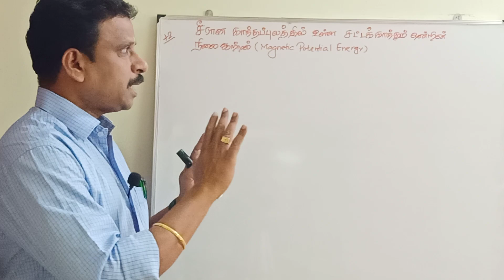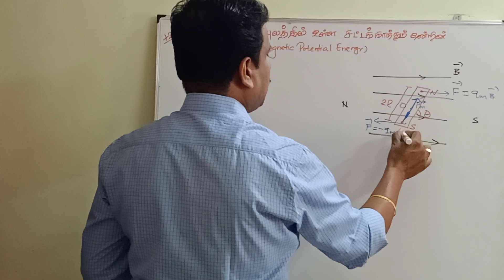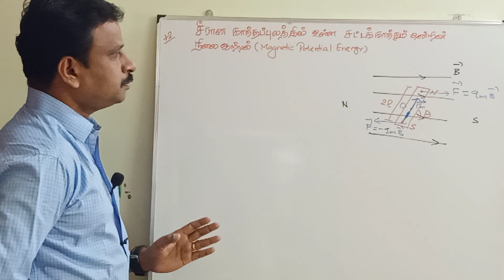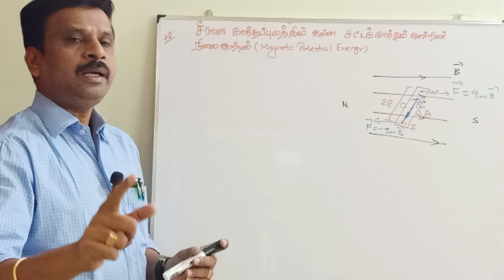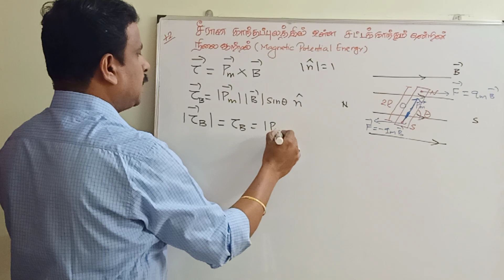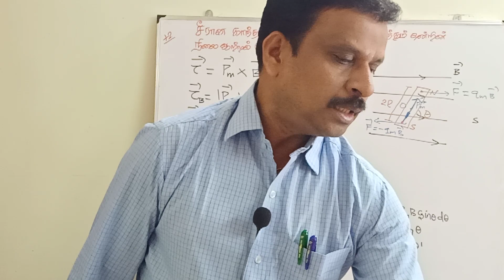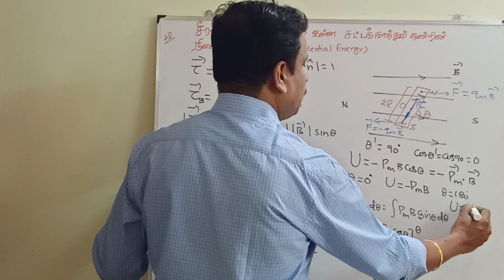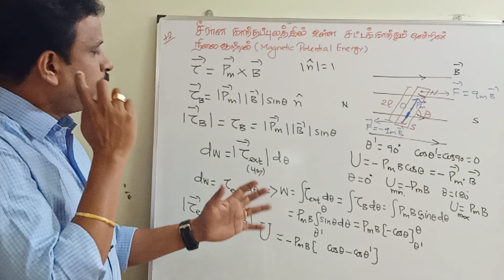POTENTIAL ENERGY OF BAR MAGNET IN UNIFORM MAGNETIC FIELD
சீரான காந்தப் புலத்தில் உள்ள காந்த இரு முனையின் நிலையாற்றல்